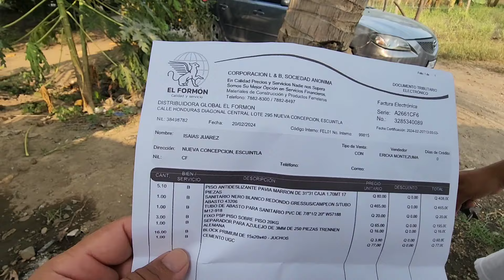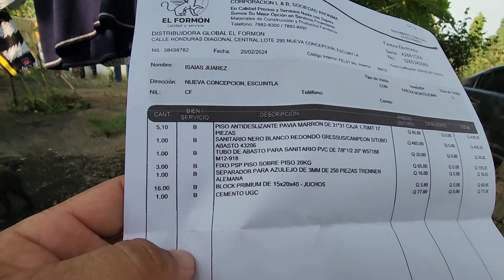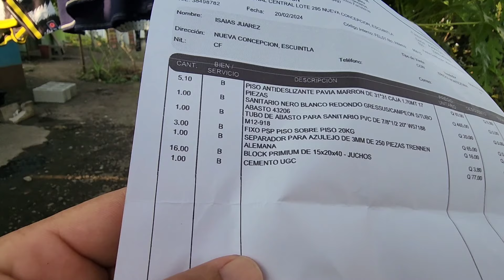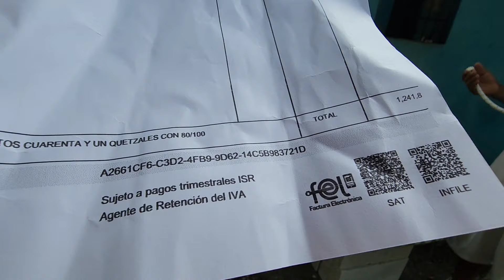Blanquita Muy Emocionada Por Su Nuevo Baño 😊